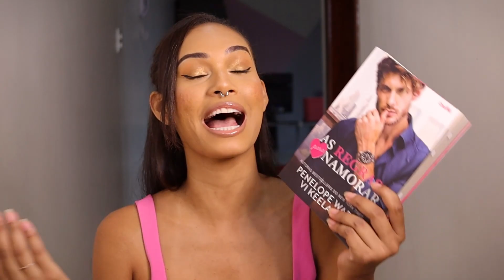SE VOCÊ GOSTOU DESSE LIVRO, LEIA ESSE...livros com pais solteiros | Miriã Mikaely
As Regras para Namorar
Sedutor (Dueto do coração Livro 1)
Mack Daddy
Um viúvo em meu caminho

📚 Ajude o canal comprando pelo nosso link na Amazon
Os valores finais não são alterados!

Equipamentos:
Câmera Canon SL3
Lente Canon 24mm f/2.8
Celular Xiaomi Mi 10T Pro
Microfone Sony Ecm-Cs3
Iluminação Softbox
Ring Light grande (o mais próximo)